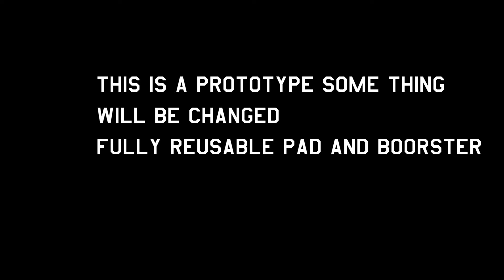KSP Reusable vertical integration pad w/ reusable booster